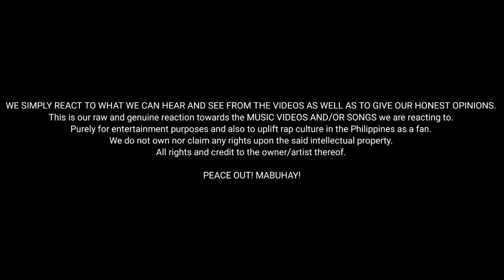Sixth Threat - Tirador (Official Music Video) | Reaction Video